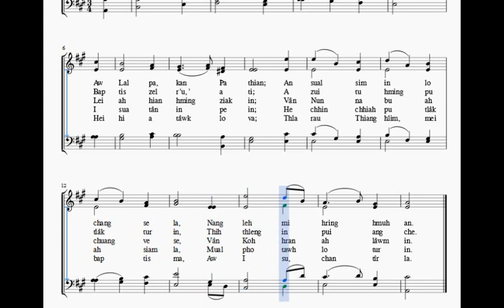Baptisma chang hi lo lawm la